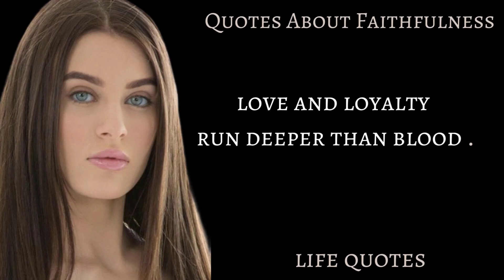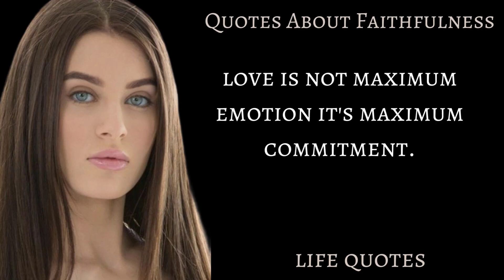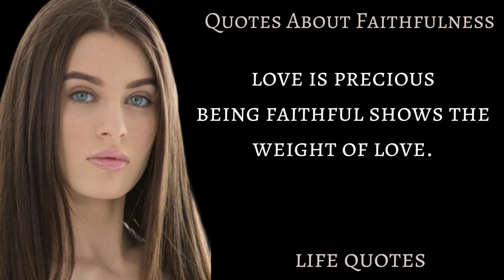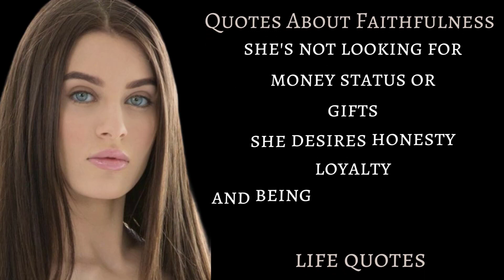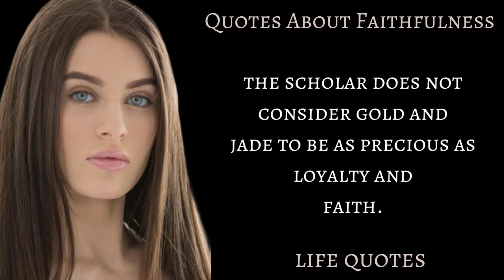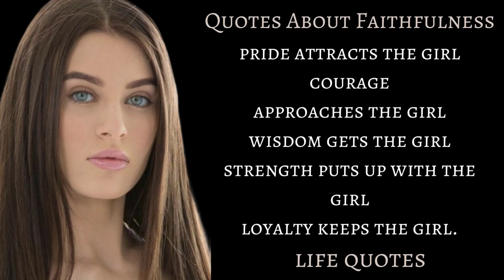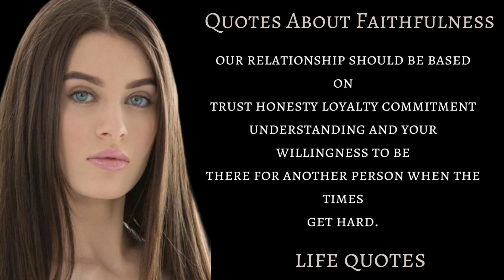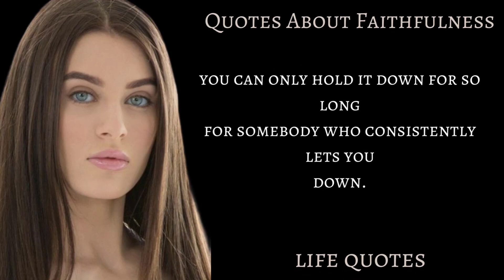Quotes About Faithfulness| Quotes, aphorisms, wise thoughts.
Collection of sayings, aphorisms of famous people about loyalty and relationships between men and women